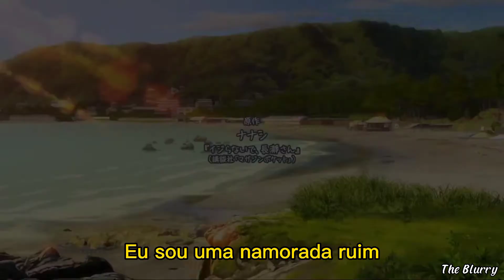Bad Girlfriend - Nagatoro [AMV] {tradução-legendado}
⍈ツ
☞Os videos não fui eu que editei, então vou deixar os créditos aqui em baixo☜

❯❱Se você é o dono de algum vídeo aqui , e não gostou que eu usei ele , fale comigo ツ❰❮

❱❯Aplicativos usados❮❰

❥CapCut

❰❮Anime❯❱

❥Ijiranaide, Nagatoro-san

      ᗒLetra da músicaᗕ

Eu sou uma namorada ruim

Você cancela seus planos por mim, eu cancelo os nossos por você
Disse que voltaria cedo e não entro antes das 2
Você me pergunta onde eu estive, eu te digo uma coisa vaga
Acho que eu estraguei tudo de novo, o que posso dizer

Sua mãe diz que me odeia, pensa que eu sou preguiçosa
Seus amigos continuam dizendo para você me deixar porque eu sou louca
Eu faço alguma merda que você não pode esquecer
Mas é melhor você se acostumar com isso

Eu sou uma namorada ruim, eu sou uma namorada ruim
Você me diz seu aniversário, eu esqueço de novo
Eu sou uma péssima namorada, eu sou uma namorada ruim
Eu posso ver suas chamadas, mas não vou atendê-las
Estou rindo mas não acho que você seja engraçado
Eu vou ficar porque você me dá todo o seu dinheiro

Sou uma, sou uma, sou uma, sou uma má-má namo-
Sou uma, sou uma, sou uma, sou uma má-má namo-namorada
Sou uma, sou uma, sou uma, sou uma péssima-péssima namo-

Você me faz o jantar, eu peço algo pra viagem
Você quer conhecer meus amigos, eu digo outro dia
Você confia em mim com suas chaves e eu estrago o seu carro
Você quer ficar comigo, eu quebro seu coração

Porque eu sou uma em um milhão, tá mais pra um bilhão
Eu não acho que seja traição se eu estiver beijando outras mulheres
Eu faço alguma merda que você não pode perdoar
E é melhor você se acostumar com isso

Eu sou uma má namorada, eu sou uma má namorada
Eu sou uma má namorada

Sou uma, sou uma, sou uma, sou uma má-má namo-namorada (mas você já sabia disso)

Você deveria estar com alguém que
Sempre vai acordar com você
Sempre vai te contar a verdade
E não mentir para você como eu faço
Você deveria estar com outra pessoa
Alguém que não é eu mesma
Você sabe que eu não sou bom para a sua saúde
E todo mundo pode dizer

Eu sou uma má namorada, sim!

Sou uma, sou uma, sou uma, sou uma má-má namo- (que eu sou má, má,má)
Sou uma, sou uma, sou uma, sou uma má-má namo-namorada (sim)

Sou uma, sou uma, sou uma, sou uma má-má namo-namorada (sou uma péssima, sou uma péssima, péssima namorada, sim)